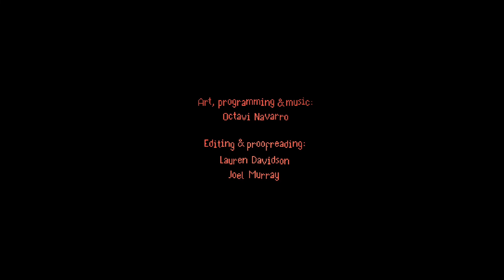The Supper | A Heartwarming Chefs Kiss Of A Horror Game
The Supper is a free horror game on Steam, created by Octavi Navarro ) I urge you to play this for yourself and support the creator.

Socials:
@HypocriteLive (Twitch)